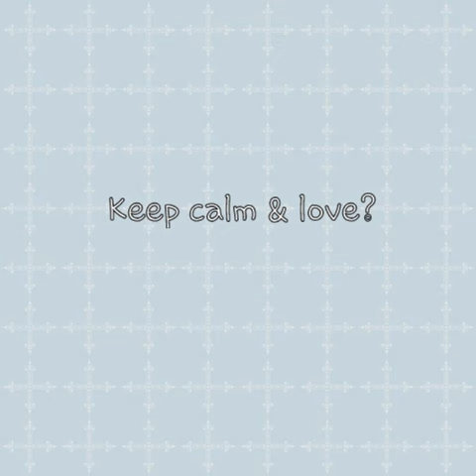Tini Stoessel vs Karοl Sevilla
Γειά σας! Νέο βίντεο Tini vs Karol.

▶Today:Tini Stoessel vs Karol Sevilla
▶Τραγούδι:All of me
▶Πείτε μου στα σχόλια αν ψηφίζετε την Tini ή την Karol